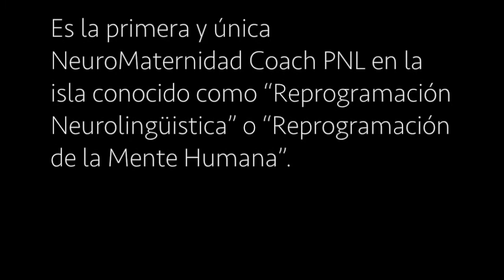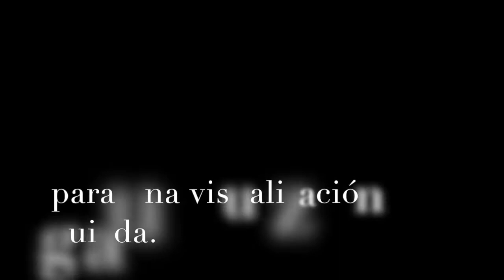SMD2021 Sully Román - Douleo a distancia: Sobre cómo acopañar aún en distanciamiento físico.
Este vídeo forma parte de una serie creada por Doulas, en colaboración con Aunar, como parte de la celebración de la Semana Mundial de Doulas 2021.

Sully Román  es NeuroCoach de Maternidad, Doula de Parto & Aborto y Educadora Perinatal.  Madre de un Tesorito de 5 añitos.  Es la primera y única NeuroMaternidad Coach PNL en la isla conocido como “Reprogramación Neurolingüistica” o “Reprogramación de la Mente Humana”.